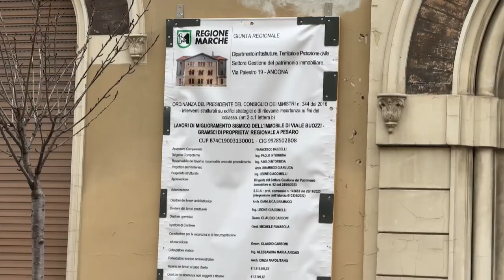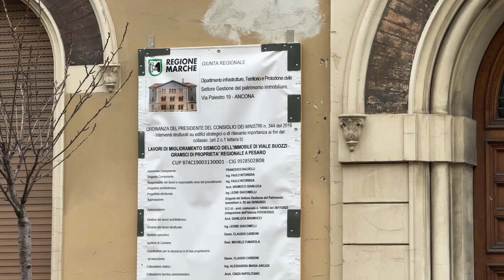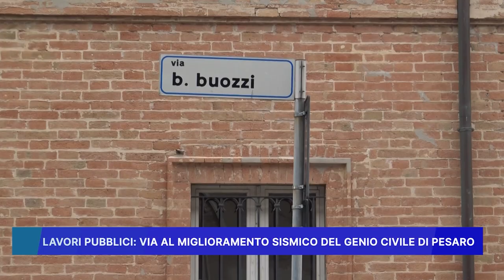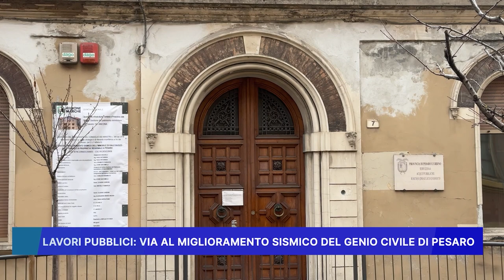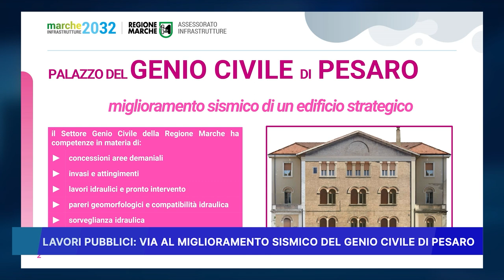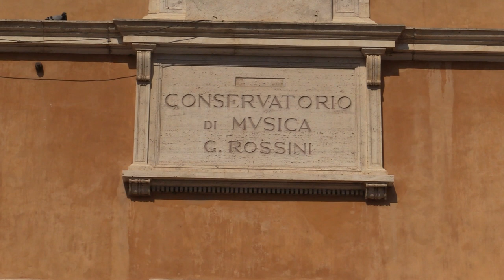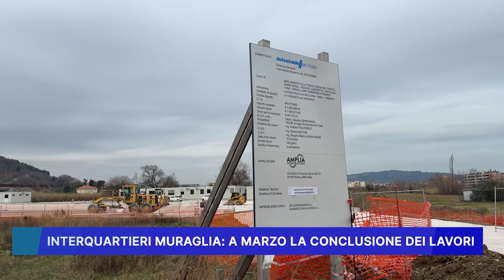ROSSINI NEWS 11 GENNAIO 2024